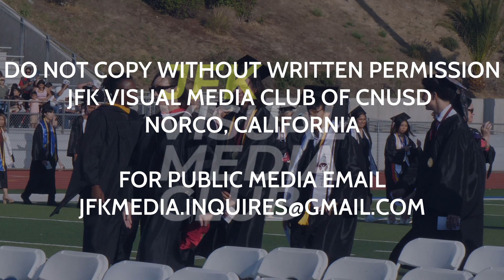JFKMCHS Class Of 2024 Highlights | Edited and Filmed by JFKMCHS Student, Reagan Villanueva